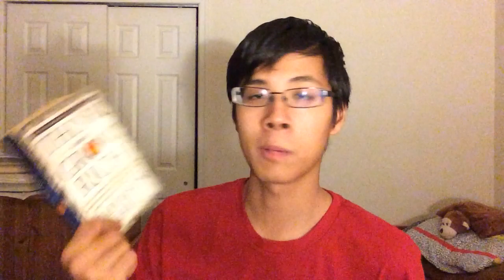Why I Re-Read My Favorite Books Multiple Times - The Benefits of Rereading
If you're new, this is my self-development YouTube channel where I help Asian American Millennial men with success tips I have learned from studying thousands successful people and reading hundreds books.

About me and my story:
What do I want? I want to live an abundant life doing what I love with strong relationships with resilient happiness free of material validation.
Why do I want it? I have lived a mediocre life as a typical Asian American. I want to live an interesting life that I am guiding because the mundane is all I've known.
What will happen if I don't get it? At first, I thought I would be unhappy and hopeless if I never get the life I want. Over time, I realized that I can be independently happy NOW even if I never get it. I still get moments where I beat myself up because I am sick of a mediocre lifestyle, but I am more focused on trying my best at all times to pursue my goals because that's all I can do, and I will be fulfilled because of it.
What are the obstacles? The world giving few signs of results so far. Dating and Career are showing tiny signs of improvement and lots of setbacks. But what do you expect as a young Asian in the U.S. starting out with little connections, experience, and a lot of time? My main asset is my time, initiative, hard work, perseverance, patience, and investment in knowledge.